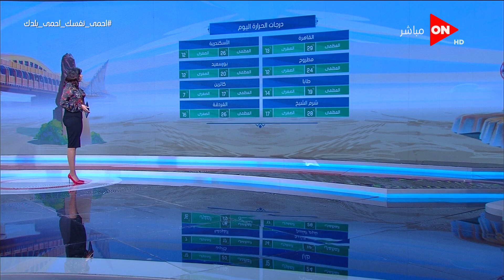صباح الخير يامصر - حالة الطقس: غدًا ارتفاع درجات الحرارة 8 درجات ورياح مثيرة للرمال والأتربة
جزء من حلقة اليوم 23 مارس 2020 من برنامج صباح_الخير_يا_مصر وفيها لقاء مع المتحدث الرسمي بإسم مجلس النواب وحديث حول لقاء الرئيس السيسي بالأمس، ولقاء مع رئيس جهاز مدينة بدر وحديث حول "قرارات الحكومة بالمدينة لمواجهة كورونا"، ولقاء مع والدة الشهيد كريم وجيه صاحبة لقب الأم المثالية، ومن داخل مرصد الأزهرحديث حول "طرق تعامل وحدة اللغة الإنجليزية مع الفتاوي المتطرفة".

برنامج صباح_الخير_يا_مصر برنامج يقدم عدة فقرات متنوعة لتنقل للمشاهد الأحداث الجارية باستعراض ما حدث في اليوم السابق من خلال لقاءات وتغطيات وتقارير، وأسعار العملات والطقس وخطط النقل العام والقطارات وخدمات أخرى متعددة، ويتخلل الفترة مواجز لأهم الأنباء، ويقدم البرنامج دينا عبدالكريم وجومانا ماهر وهبة جلال ويشارك ايضا في تقديم الفقرات الخاصة هدير أبوزيد ومحمد الشاذلي وحسام الدين حسين وأسماء قنديل ومنه الشرقاوي وإيمان منصور.